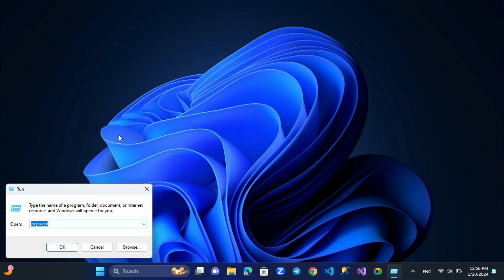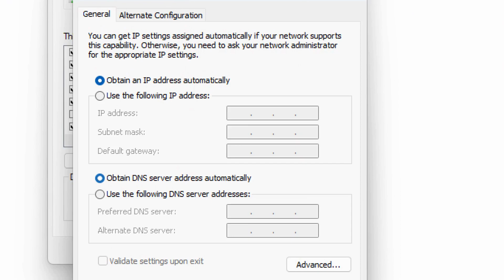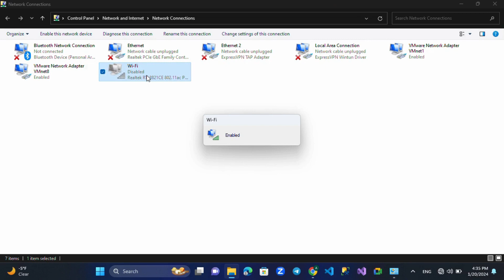How to Boost Your Wi Fi Speed?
Baro is a professional technology training and consulting company that specializes in trainings and staffing.

On this you tube channel, we bring you previously recorded MS SQL, Business Intelligence, Power BI   lessons  in Amharic and English to introduce you to the world of database administration and data analyst world.